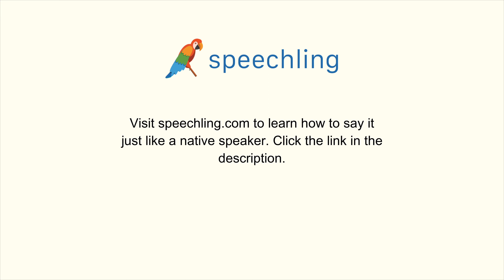韓国語で"なくす"の発音の仕方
男性コーチ
잃다

女性コーチ
잃다

なくす

なくす